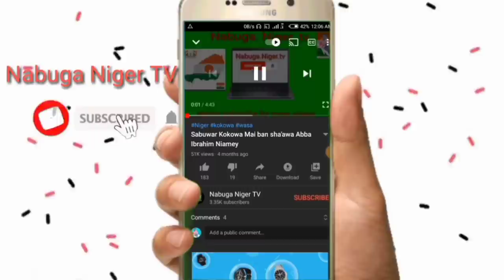Ussuman Hassan Na tilaberi Da Nura Hassan Na dosso